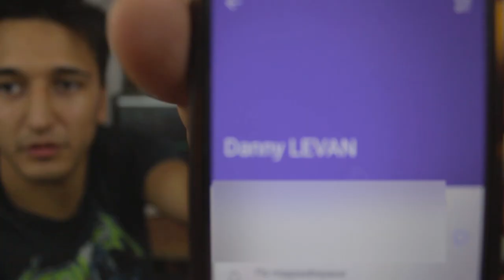ВЛОГ 4 | ПРАНКНАХ DANNY LEVAN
В това видео показвам как се бъзикам с Дани :D
Кавъра е обработва.